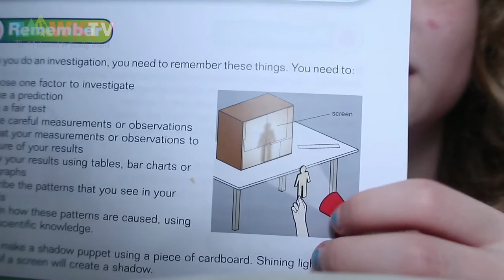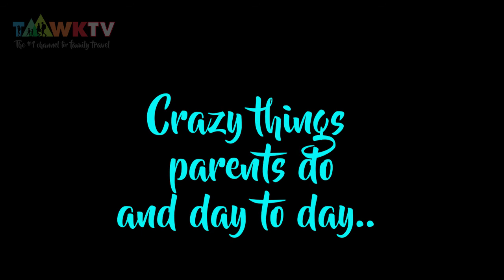Ep7 PART 2: THIALAND: Koh Chang: Family Travel: Travelling with kids: TaawkTV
Want to know what its like to live on the road with kids? Travelling long term has its up and downs so this episode covers some of the positive and negative aspects of the reality of living on the road with kids in Koh Chang Thailand. Episode 7 in the Family Travel Vlog Series for TaawkTV world travel family.   For more videos in this series subscribe to TaawkTV, for more information and guides on family travel visit Taawk.com. TaawkTV also offers more in-depth family travel guides to all the tourist destinations listed in this episode.